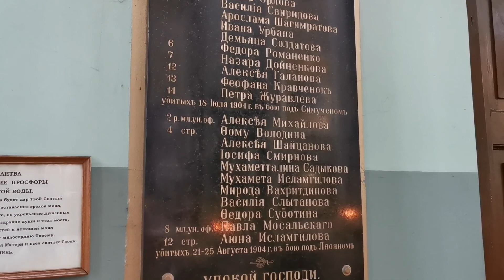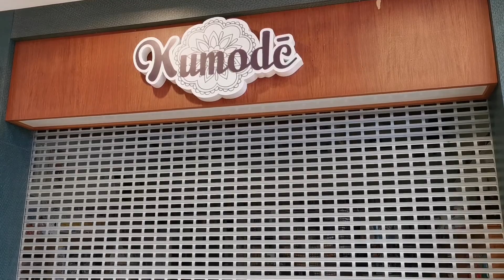У Юрийса выходной! Храм, Depo, Spice Home.